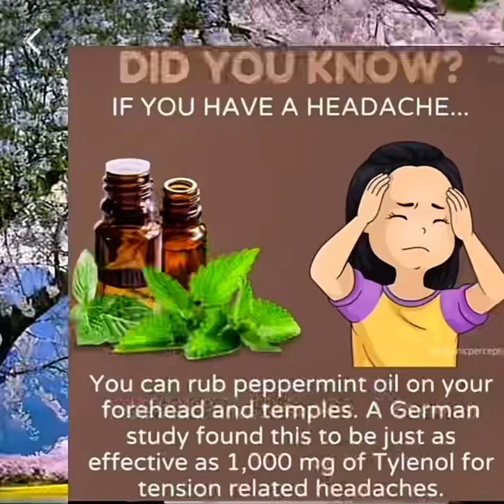Did You Know